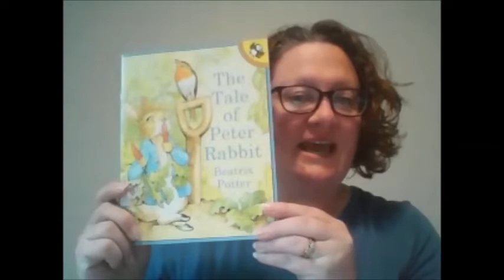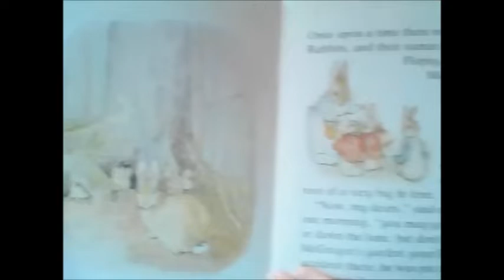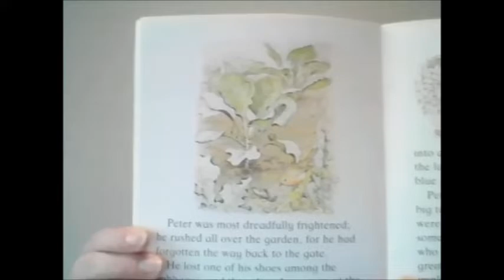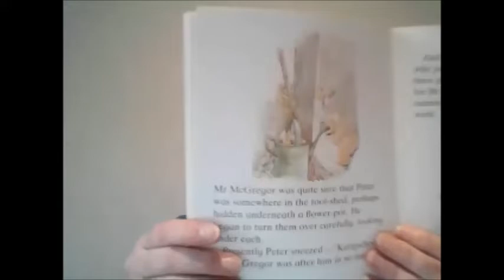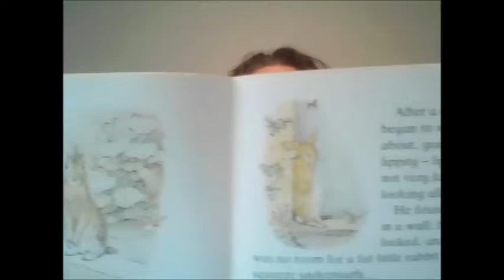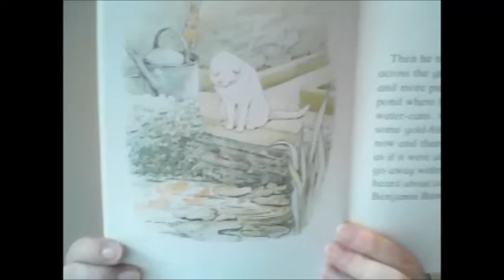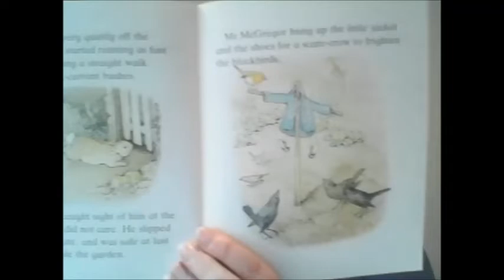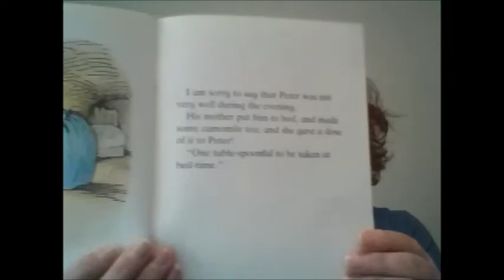The Tale of Peter Rabbit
Mrs. VanTheemsche reading the classic story "The Tale of Peter Rabbit" by Beatrix Potter.  Students will enjoy the story and learn some new vocabulary words!